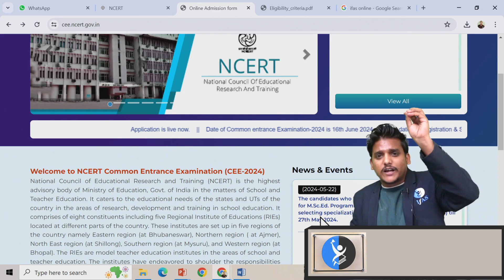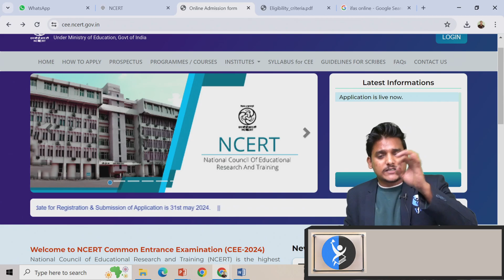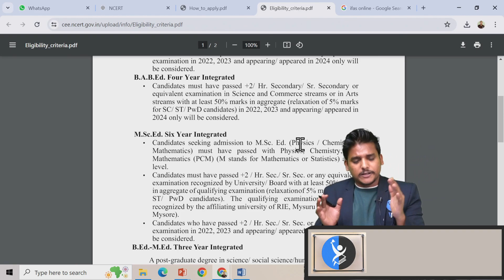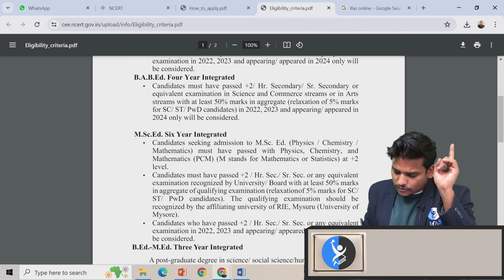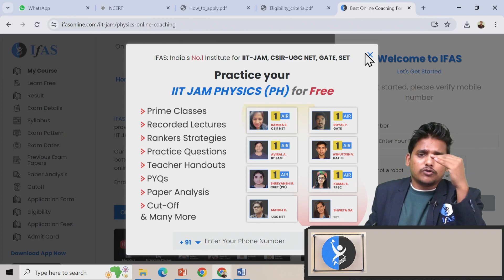Important Update for Masters Admissions: M.Sc + B.Ed Integrated Course | Complete Details